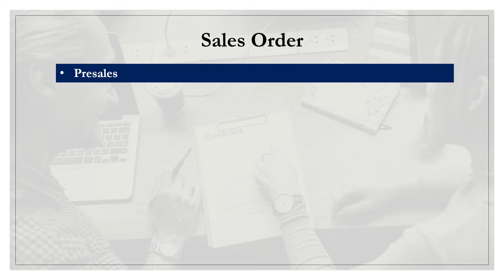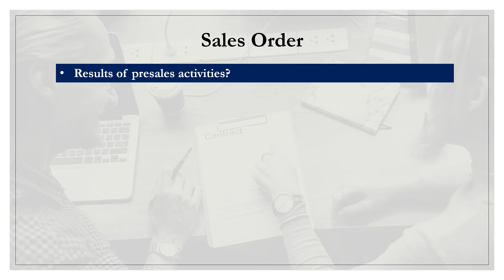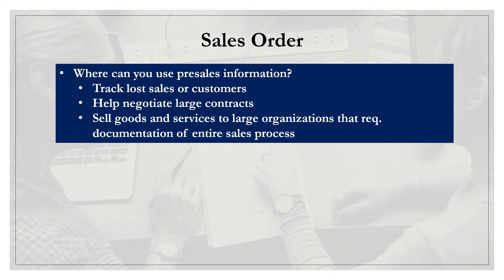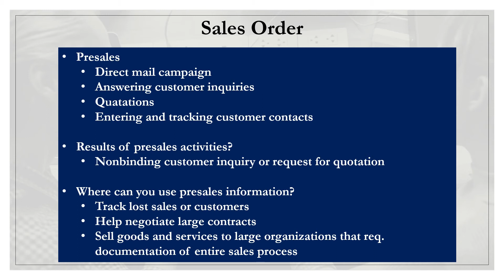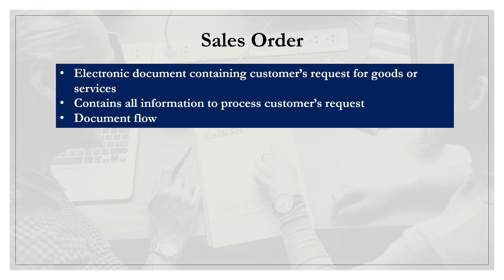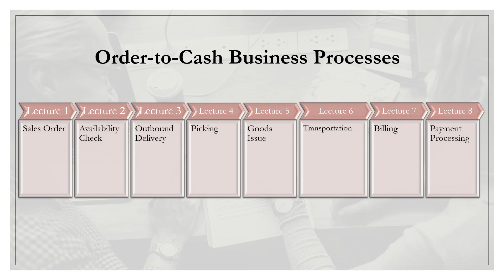SAP Order to Cash process - step 1 sales order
This video covers the 1st step in order-to-cash business process.  It talks about sales order and presales activity.